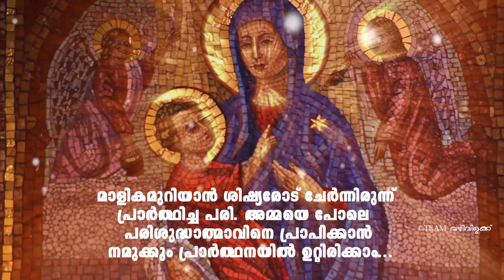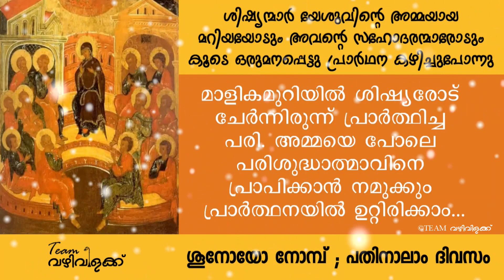Dormition of the Mother of God || Holy Lent || Day 14 || ശൂനോയോ നോമ്പ് || അമ്മ വിചാരങ്ങൾ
വിശുദ്ധ ദൈവ മാതാവിന്റെ വാങ്ങിപ്പ് പെരുന്നാളിനോട് അനുബന്ധിച്ചുള്ള പതിനഞ്ചു നോമ്പാചരണം 2020 ഓഗസ്റ്റ് 1 മുതൽ15 വരെയുള്ള ദിവസങ്ങളിൽ ആചരിക്കുകയാണല്ലോ. കോവിഡ്19 എന്ന മഹമാരിയില്നിന്നും ലോകത്തെ രക്ഷിക്കുവാൻ വിശുദ്ധ കന്യക മറിയം 'അമ്മയുടെ മദ്ധ്യസ്ഥതയിൽ ഒരുമിച്ചു നോമ്പുനോറ്റ് പ്രാർത്ഥിക്കാം.

' യേശുവിൻ്റെ അമ്മയായ മറിയയോടും അവൻ്റെ സഹോദരന്മാരോടും കൂടെ ഒരുമനപ്പെട്ടു പ്രാർഥന കഴിച്ചുപോന്നു'

വെള്ളിയാഴ്ചയിലെ വിലാപത്തിൻ്റെ ഓട്ടം ഞായറാഴ്ച ആനന്ദത്തിൻ്റെ കൂട്ടമായി...
നാല്പത് നാളുകൾക്ക് ശേഷം ഉത്ഥിത മശിഹാ സ്വർഗ്ഗാരൂഢനായി.. പിന്നീട് അമ്മ മറിയവും ശിഷ്യരും മാളിക മുറിയിൽ പ്രാർത്ഥനയിൽ പരസ്പരം ചേർന്നിരിക്കുകയാണ്...

തൻ്റെ പുത്രൻ ലോകപ്രകാരം തന്നിൽ നിന്ന് വേർപെട്ടിട്ടും പ്രാർത്ഥനയുടെ കൂടാരത്തിൽ അവനൊപ്പം വസിക്കുകയാണ് പരി. അമ്മ...
പ്രാർത്ഥനാ ചരടിൽ കോർത്തിണക്കിയതായിരുന്നു അമ്മയുടെ ജീവിതമത്രയും... സമർപ്പണത്തിൻ്റെ സമാധാന കൂടാരത്തിലാണ് അമ്മ തൻ്റെ ആത്മാവിനെ കാത്ത് സൂക്ഷിച്ചിരുന്നത്...

എല്പിക്കപ്പെട്ട ദൗത്യത്തെക്കുറിച്ച് പരിപൂർണ്ണ ബോധ്യമുള്ളവരായി , സ്വർഗ്ഗത്തിൽ നിന്ന് ഇറങ്ങി വസിക്കുന്ന പരിശുദ്ധാത്മാവിനെ പ്രതീക്ഷിച്ചിരിക്കുന്ന ശിഷ്യ സമൂഹത്തിനൊപ്പം അമ്മയുടെ സാമിപ്യം ഉണ്ടായിരുന്നു..
എത്രമേൽ കരുതലോടെയാകണം അമ്മ ആ ശിഷ്യഗണത്തെ തന്നോട് ചേർത്തിരുത്തിയത്... ഒരു മനസ്സോടെ ഒപ്പമിരിക്കേണ്ടവർ വിത്യസ്തതകളിലേക്ക് മനപൂർവ്വം മാറി നിൽക്കുന്ന കാലഘട്ടത്തിൽ ഈ കൂട്ടായ്മയ്ക്ക് അർത്ഥ തലങ്ങൾ ഏറെയുണ്ട്...

പരിശുദ്ധാത്മ നിറവുള്ളതായിരുന്നു വി. ദൈവമാതാവിൻ്റെ ജീവിതം... ശുദ്ധാത്മാവിനെ പ്രാപിക്കാൻ അമ്മയെ പോലെ നമുക്കും വിമലീകരിക്കപ്പെടാം.

കൂട്ടായ ഇടങ്ങളിലെ ചേർത്തുവയ്ക്കലുകളും ചേർന്നിരിപ്പുകളും നഷ്ടമാകുമ്പോൾ മാളികമുറയിലെ ആ അമ്മ സാന്നിധ്യം നമ്മോട് കൂടെയുണ്ടാകട്ടെ...

 ശിഷ്യരോട് ചേർന്നിരുന്ന് പ്രാർത്ഥിച്ച പരി. അമ്മയെ പോലെ പരിശുദ്ധാത്മാവിനെ പ്രാപിക്കാൻ നമുക്കും പ്രാർത്ഥനയിൽ ഉറ്റിരിക്കാം...

ഹൃദയഭാരങ്ങൾ അശ്രുഗണമായി പതിക്കുമ്പോൾ ആശ്വാസം പകർന്ന് അമ്മയുടെ മാദ്ധ്യസ്ഥം ഒപ്പമുണ്ടാകും...